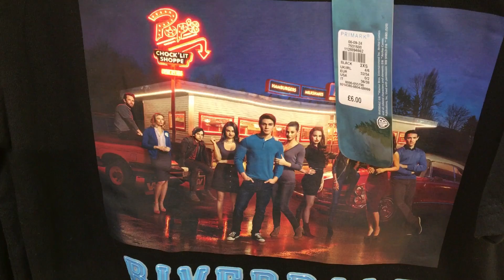What's new in Primark December 2019 (Part 2) | Primark Winter Stuff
*What's new in Primark December 2019 (Part 2) | Primark Winter Stuff | interesting Bits Of Primark.
In these videos, you're going to see almost every new item of Primark, All the Winter stuff - Womenswear, Cosmetics, Jumpers, Coats, Handbags, Accessories, Jewellery, Shoes, Tops, Dresses, Christmas gift sets & Disney items as well.
Time-stamps:
*Primark Women's Fashion      =  0:01
*Primark Women's Shirts          =  5:20
*Primark Coats & Jackets        = 8:21
*Primark Skirts                            = 9:43
For video updates: Please Follow
About Primark:

Primark is known as Penneys in the Republic of Ireland, it's an Irish clothing and accessories retailer. Primark owns over 350 stores and the largest Primark store is located in Birmingham, England.